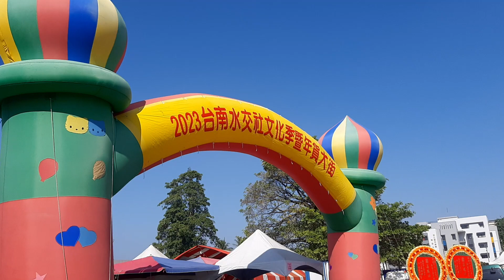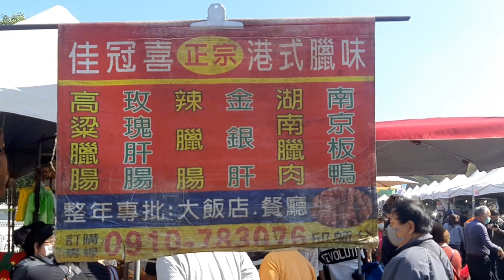2023 01 15年貨大街 眷村美食 水交社文化季 台南